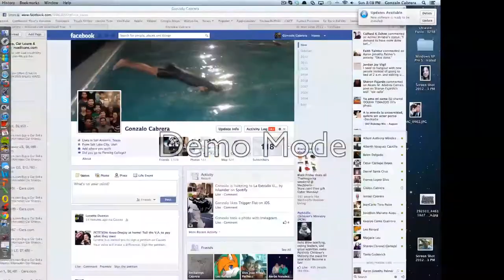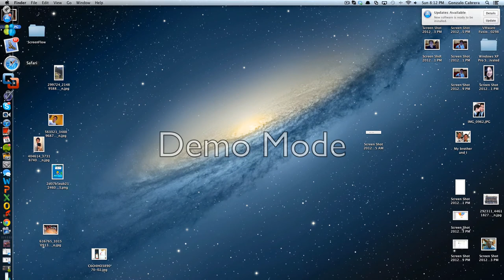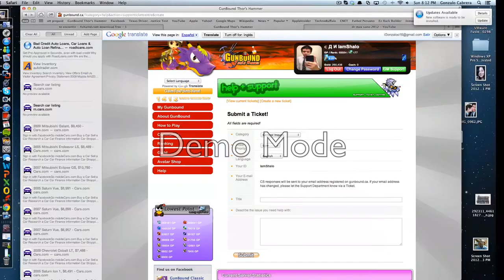LongharcK - Lagging the room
This guys looking for some  trouble .. ( YOU CAN ALSO WATCH THIS IN HD 1080 )